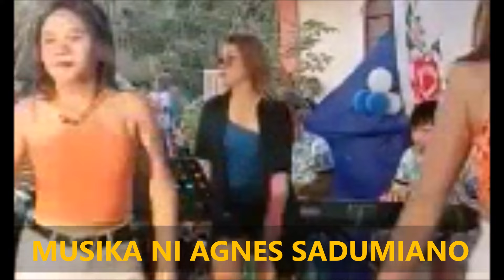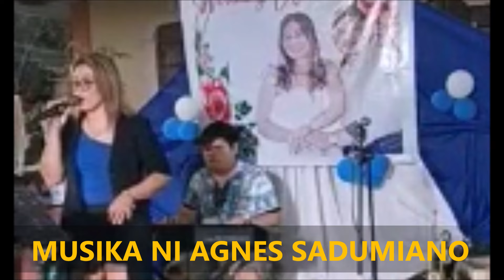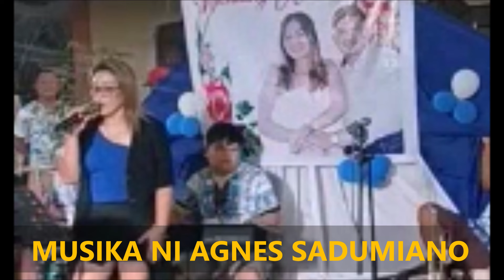90.2024 MUSIKA NI AGNES SADUMIANO.